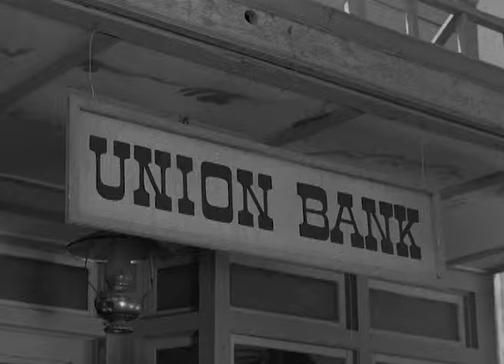The Life and Legend of Wyatt Earp 1-10 "The Bank Robbers"